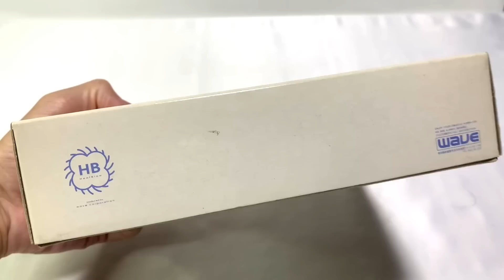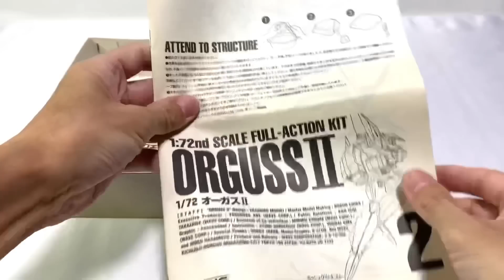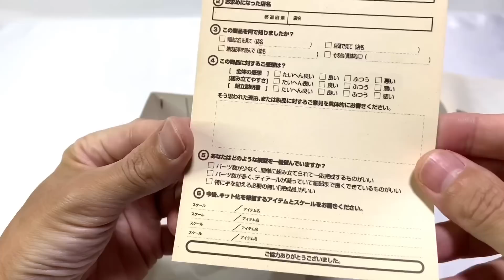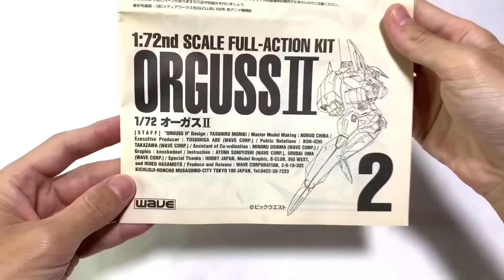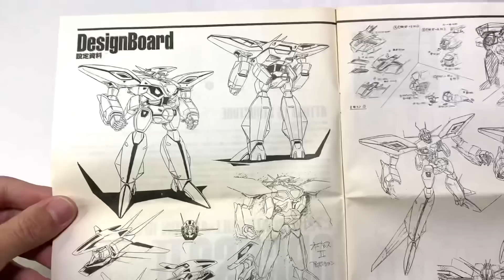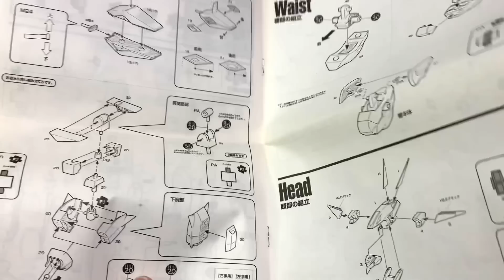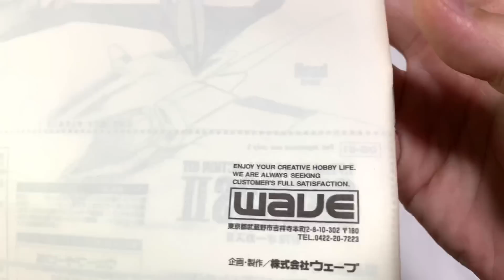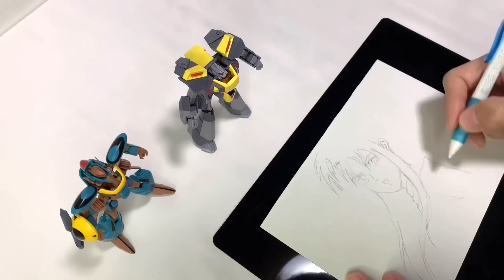1/72スケール『オーガスⅡ』（WAVE製）変形もしない ギミックも無いガレキをただただ眺めながら思い出に浸る / 超時空世紀オーガス02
今回は1993年からOVAが全6話で発売されていた『超時空世紀オーガス02』の思い出に皆さんと浸りたいと思います。

そして今回玩具倉庫から発掘したアイテムは
かつて　WAVEから発売されていた組立ガレージキット
1/72スケール フルアクションキット『オーガスⅡ』です。
変形もしません😅ギミックもありません😅フルアクションという名称だけどあまり動きません😭
でもとにかく珍しいとは思います。

若かりし自分が
とりあえず形になればいいや　というモチベーションで
素で組んだだけなので　綺麗に仕上がってはいませんが、
なにしろ珍しい映像だと思いますので
どんな感じのアイテムなのか　興味がある方はご覧ください。
細かい調整などもしていない雑な組み立てゆえ
なにぶん お見苦しい点はご容赦ください。

オーガス・ド直撃世代なりの愛を持って
このおもちゃをいじらせて頂いております。
『超時空世紀オーガス02』ご存知ない方もどうぞご遠慮なく　一緒に遊んでいってください。